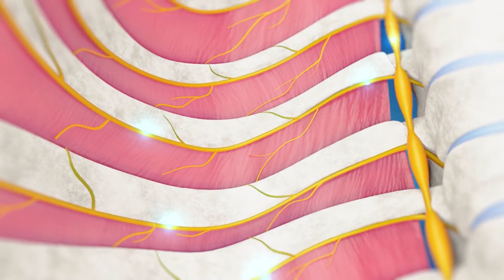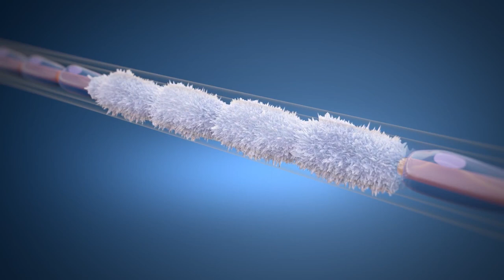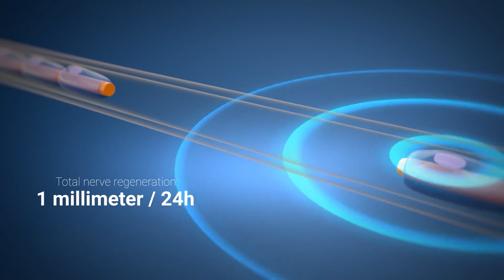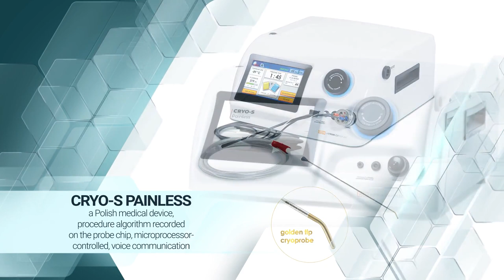Cryoanalgesia Thoracotomy Cryo Video